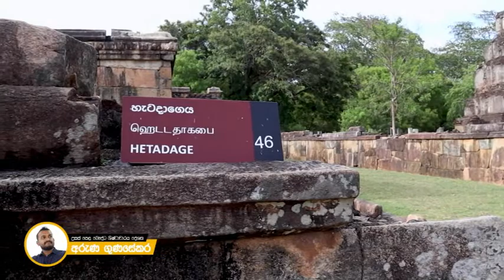PALACE පොලොන්නරුව අටදාගෙය#හැටදාගෙය#සත්මහල් පසාදය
# දේශාටන ගවේශන -05
පොලොන්නරුව අටදාගෙය
පොලොන්නරුව හැටදාගෙය
සත්මහල් පසාදය
ලංකාවේ පුරාණ නටබුන්
ARUNA GUNASEKARE